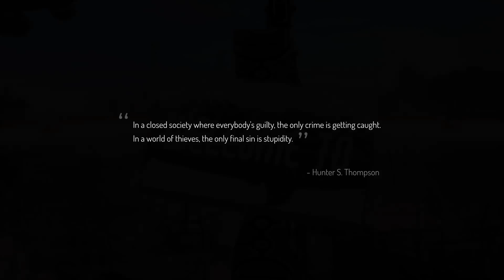Seven - Enhanced Edition - Release Trailer - PlayStation 4.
- Seven - Enhanced Edition.

- Seven Enhanced Edition is an Open World Isometric Stealth And Action Role Playing Game In Which You Play as Teriel a Master Thief Sent on a Mission That Will Shake the Foundations of the Vetrall Empire Include the Drowned Past Expansion.

- Developed By: IMGN.PRO, Fool's Theory.

- Published By: IMGN.PRO

- Release Date: 1st December 2017.

- PlayStation 4.

- Visit The Game Official Website For More News And Media.